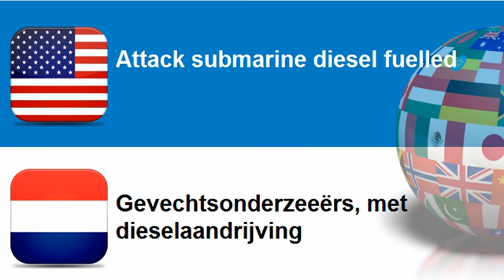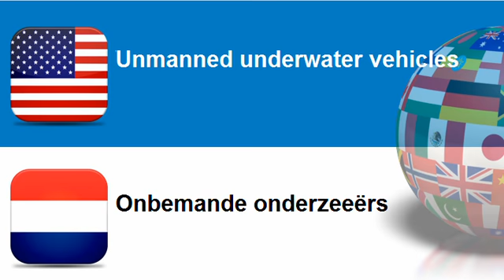Learn Dutch vocabulary Topic = Warships